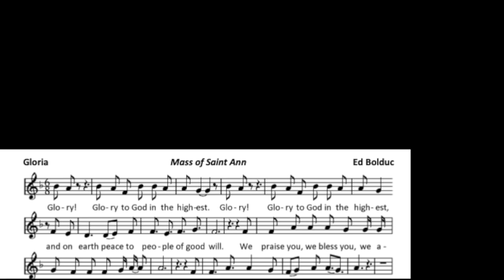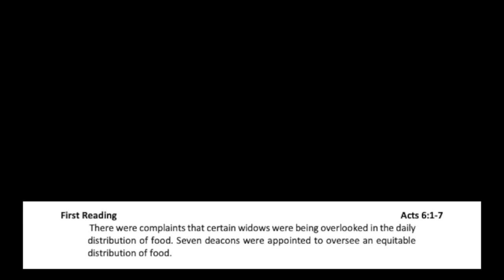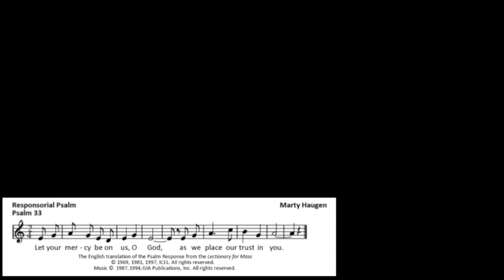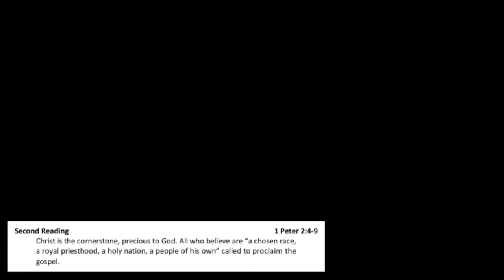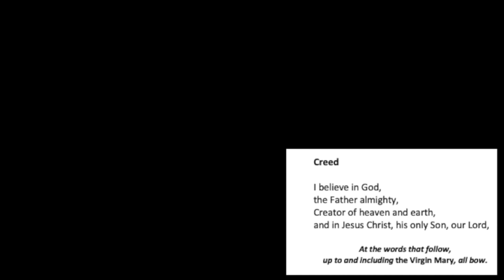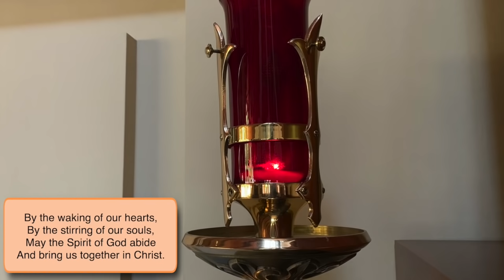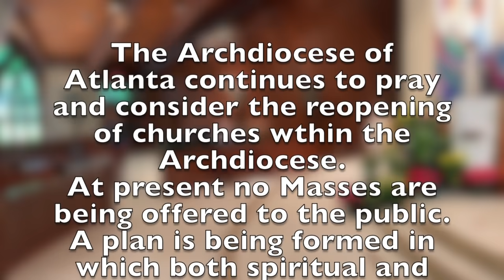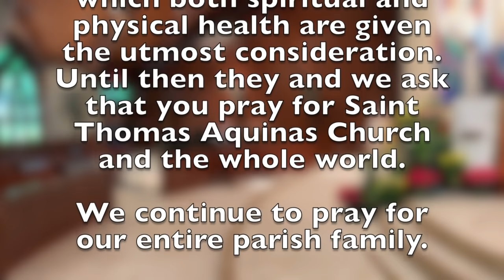Sunday Mass | 5th Sunday of Easter